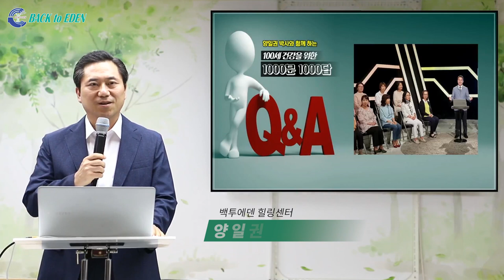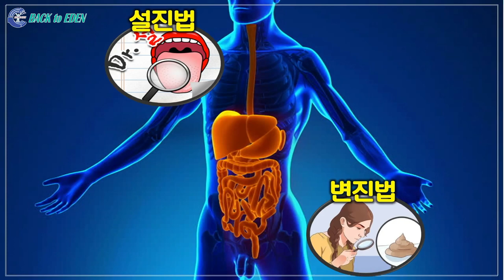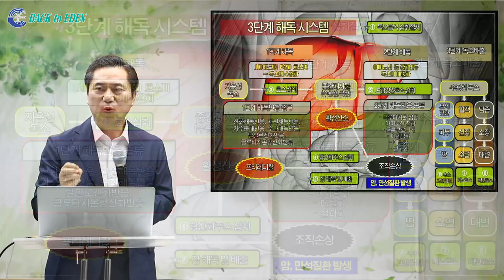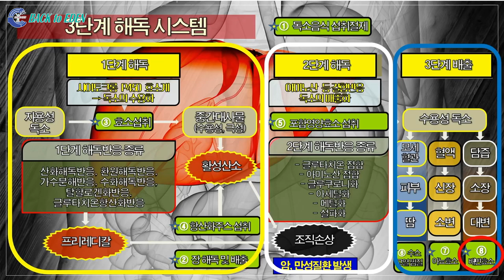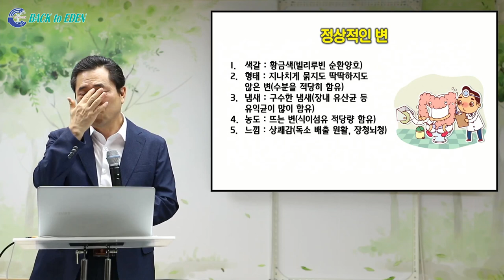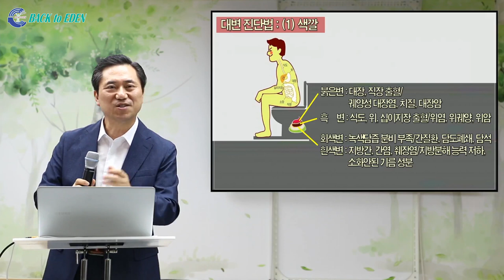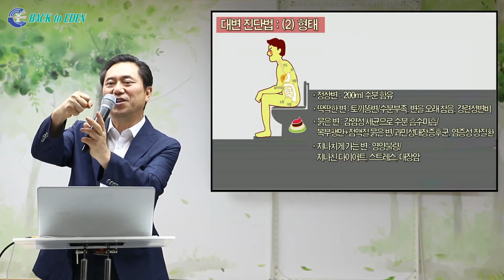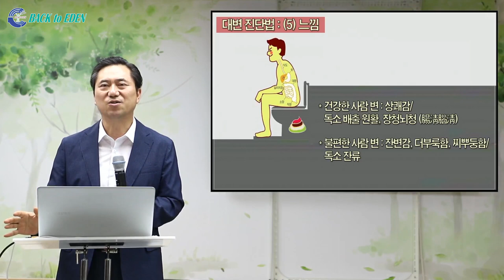[천문천답] #059. 대변을 보면 건강이 보인다? [백투에덴 양일권박사]